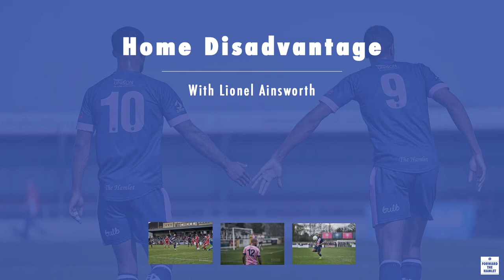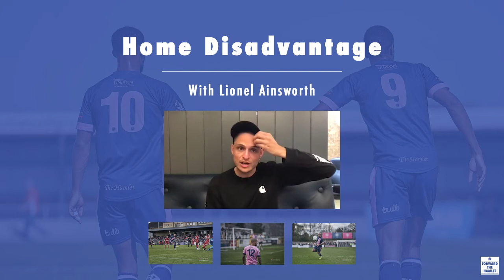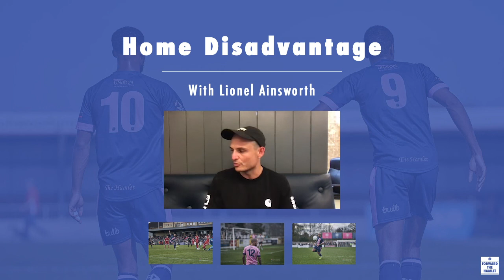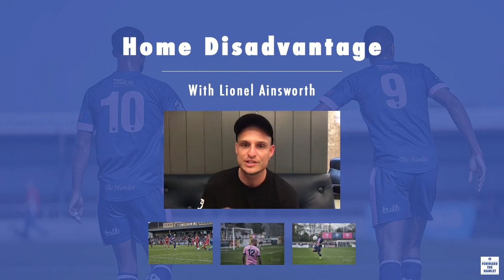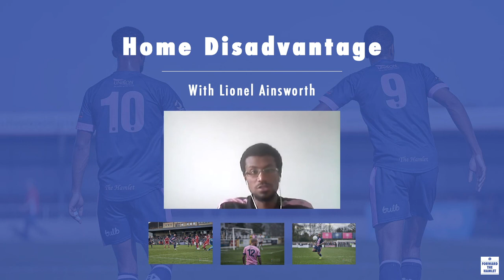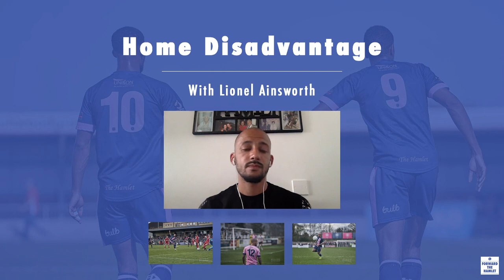Home Disadvantage - With Lionel Ainsworth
Episode synopsis
Former Watford, Derby, Motherwell and current Dulwich Hamlet midfielder Lionel Ainsworth joins us for episode 5 of Home Disadvantage.

He helps us answer audience questions; gives his thoughts on the Black Lives Matter movement; speaks on the lack of Black, Asian coaches in the football league and recalls his experiences growing up as a mixed-race boy in the Midlands.

Series summary
Recent events linked to the Black Lives Matter movement have deeply affected us, as is the case for millions of people across the globe.⁣
We're lucky enough to have the platform, the audience and the support of the black community around us to be able to contribute to the conversations pushed forward by BLM.
Over the coming weeks, Dulwich Hamlet striker and youth team coach Danny Mills will join us to speak to current and past Hamlet players about their experiences of being black in the UK - specifically in London.⁣
We believe that due to London's black and white communities existing alongside each other but not together, there are parallel lives being lived. Resulting in a lack of understanding, awareness and empathy.⁣⁣
This is not dissimilar to the environment at Dulwich Hamlet. A predominantly white, middle-class supporter base stand on the other side of the railing to a predominantly black, working-class playing squad.⁣
Through these conversations we hope to help increase the knowledge of those who are unaware of the discrimination, inequality and injustice faced by the black community. And to ultimately contribute to the BLM momentum.⁣